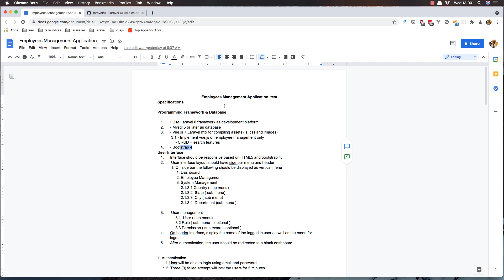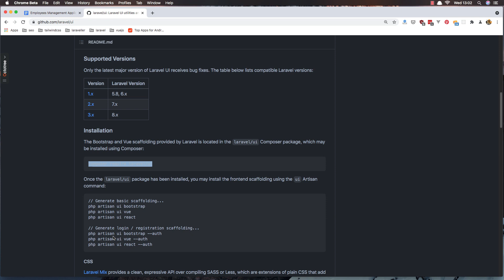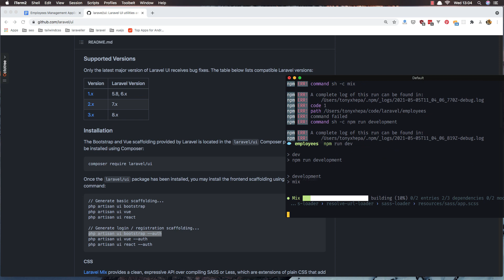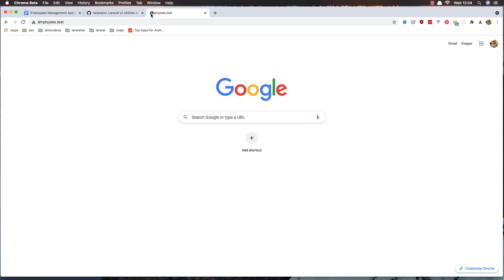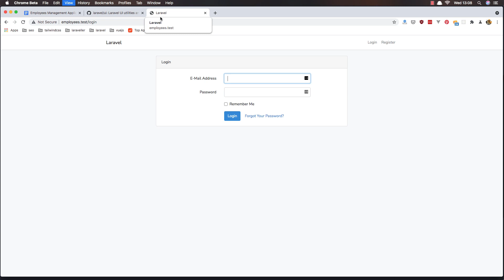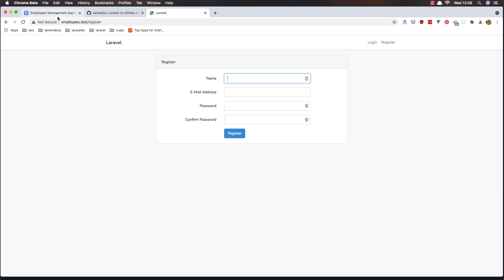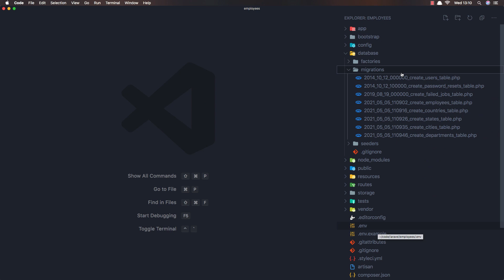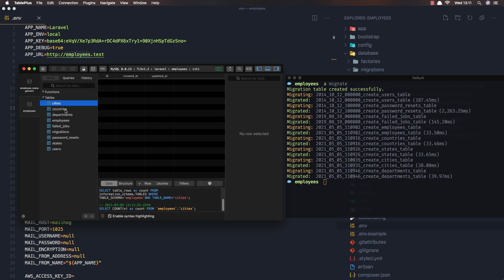02 Employees Management Application with Laravel and Vuejs - Setup Application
Hello friends, in this video we are going to set up the application.
Laravel Employees Management application